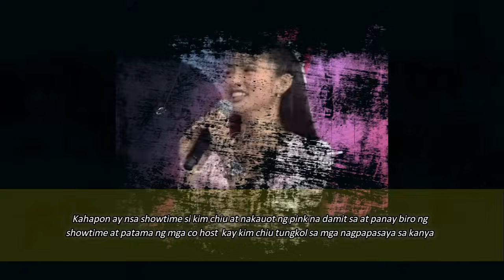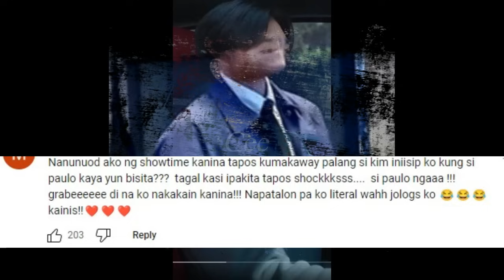AYIE! MAY SUNDO NA NMAN SI KIMMY SA SHOWTIME! DINNER DATE YAN PANTANGGAL NG PAGOD!PAU ANG PAHINGA MO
Kahapon ay nsa showtime si kim chiu at nakauot ng pink na damit sa at panay biro ng showtime at patama ng mga co host  kay kim chiu tungkol sa mga nagpapasaya sa kanya.
Dahil sa sobrang busy ni kim chiu ay parang hindi siya napapagod sa work dahil meron na naman siya pbb hosting araw araw at showtime hosting. Grabe ang daming niyang gawa .
Sinundo ni paulo si kim para naman maalis ang pagod niya at makapahinga kahit sa byahe lang.
Ang sweet ni paulo at lalong mas nagpupursigi siya para sa kanyang mahal.